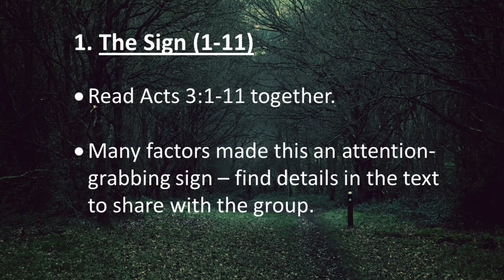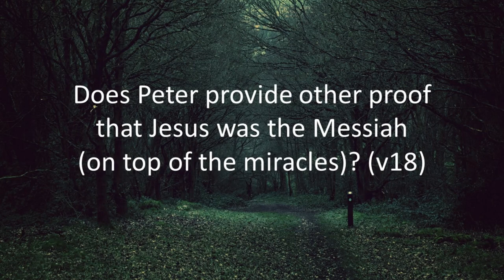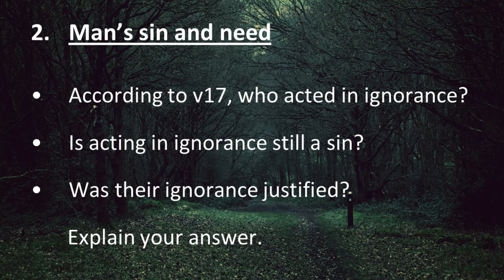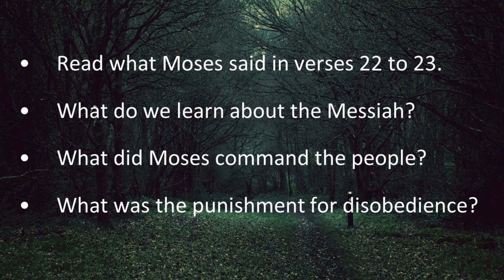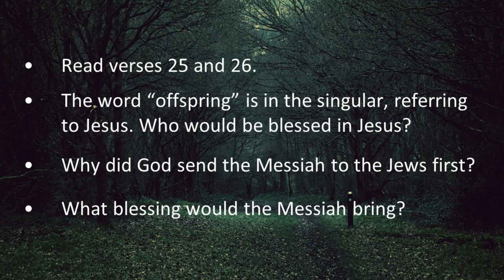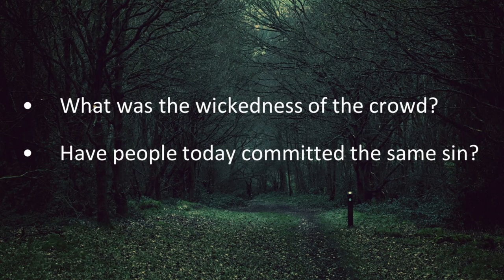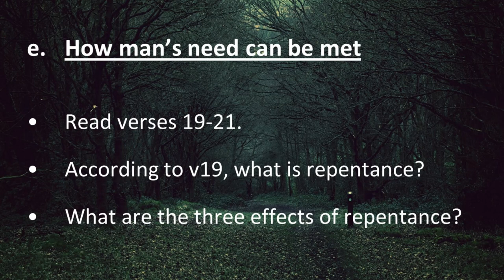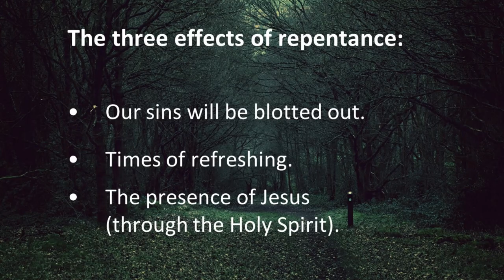LIFE GROUP STUDY SERIES: ACTS - Episode 7 | Ian Rea